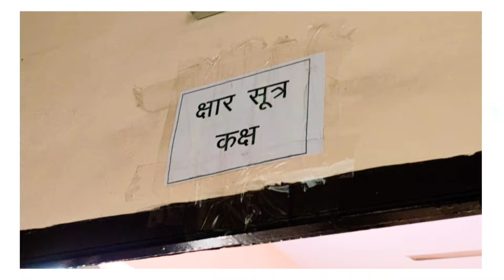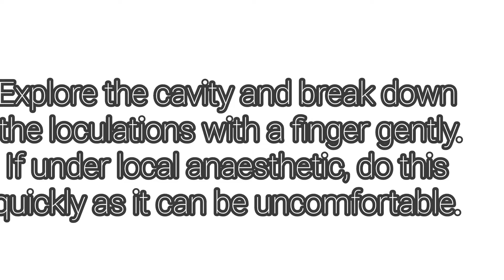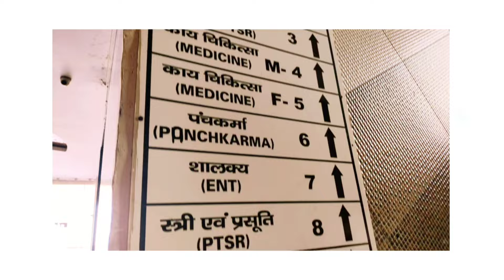Day 1 Life as BAMS Intern⚕️✂️